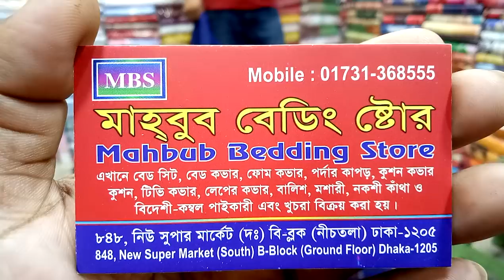নিউ ডিজাইন নকশী কাঁথা বেডশীট কিনুন (falak angel)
শীতের ঘুম আরাম করে নিন কম্ফর্ট কাঁথা কিনে (falak angel)

falakangel

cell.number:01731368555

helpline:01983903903